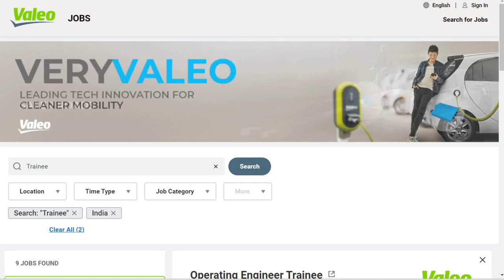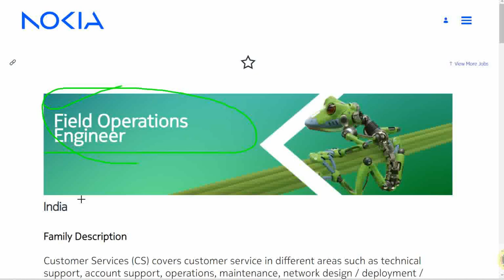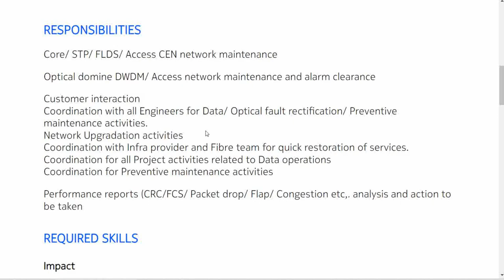Nokia/Valeo Latest Hirings | OFF Campus Drive For 2024 , 2023 , 2022 Batch Hiring | Fresher Jobs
APPLY LINK :-

fresher jobs
pune job
diploma job
chennai jobs
diploma jobs
jbm company
mechanical engineer
job
mechanical engineering
recruitment 2024
mechanical
off campus drive for 2024 batch
private job
chennai jobs
mechanical
mechanical engineering
diploma jobs
2024 off campus drive
2024 hiring companies